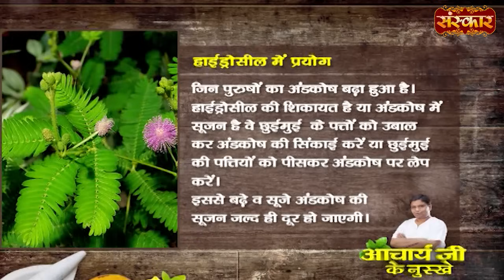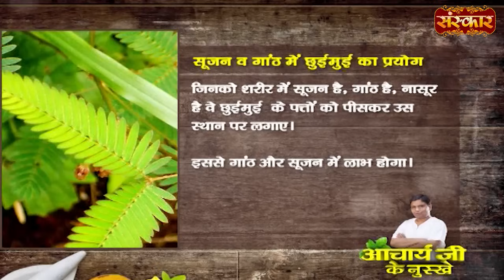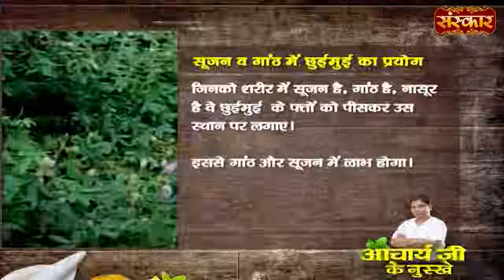छुई-मुई का पौधा इन बीमारियों में है अमृत | Benefits of Shameplant | Acharya Balkrishna Ji Ke Nuskhe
छुई-मुई का पौधा इन बीमारियों में है अमृत | Benefits of Shameplant | Acharya Balkrishna Ji Ke Nuskhe | Sanskar TV